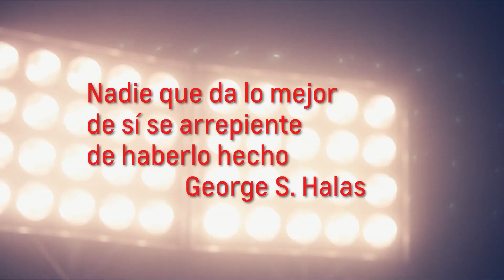DELANO PRESIDENTS SUPERBOWL SPANISH